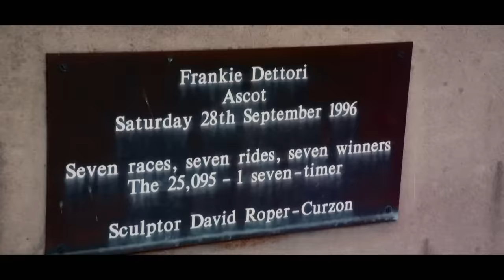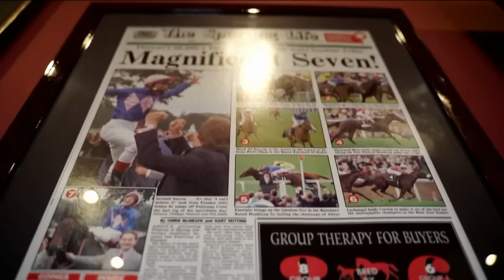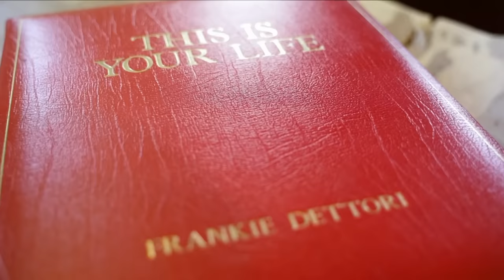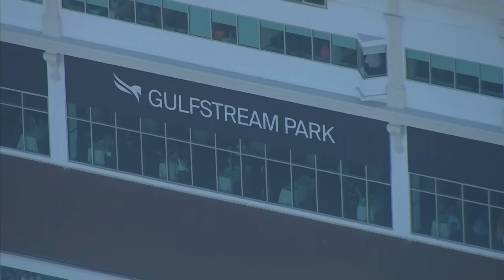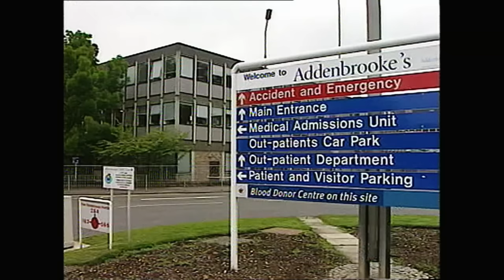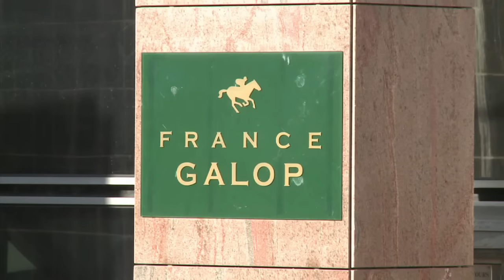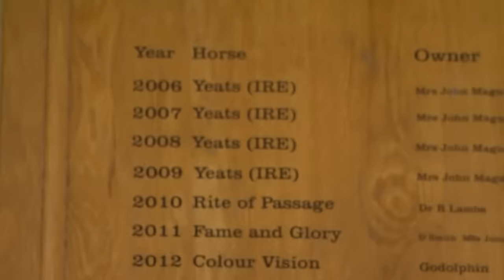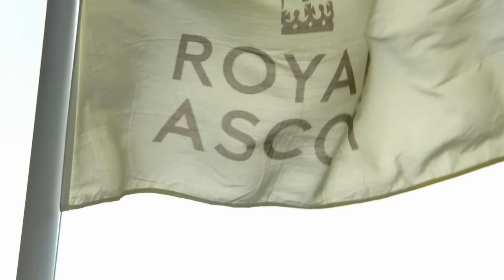Frankie Dettori: Magnifico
Relive the remarkable 36 year career of Frankie Dettori as the Italian prepares to take his final rides in Britain at Ascot on Saturday.